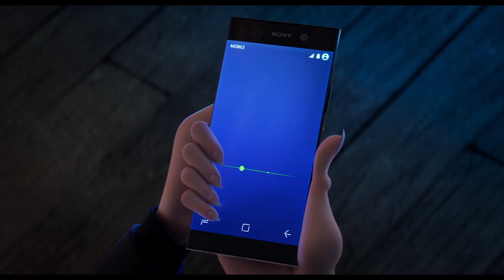Hotel Transilvanija 3: Praznici počinju, red. Genndy Tartakovsky, SAD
HOTEL TRANSILVANIJA 3: PRAZNICI POČINJU

SAD // 2018. // 97'
animirani, komedija

REŽIJA Genndy Tartakovsky
PRODUCENTICA Michelle Murdocca
PRODUKCIJSKA KUĆA Sony Pictures Animation
DISTRIBUCIJA Continental Film
SCENARIJ Michael McCullers, Genndy Tartakovsky
MONTAŽA Joyce Arrastia
ORIGINALNA GLAZBA Mark Mothersbaugh
GLASOVI Dražen Čuček, Iva Šulentić, Jan Kerekeš, Jan Pentek, Pero Juričić, Goran Grgić, Mila Elegović, Nenad Cvetko, Marija Škaričić, Janko Rakoš, Robert Ugrina

PREMIJERNI STATUS
hrvatska premijera

Mavis odluči iznenaditi svog oca Drakulu luksuznim krstarenjem. Ostatak njegove ekipe ne može odoljeti a da im se ne pridruži. No čim se otisnu od obale, Drakula upoznaje Ericku, tajanstvenu brodsku kapetanicu. Romantične iskre među njima odmah počnu frcati, no Drakula ne zna da je Ericka potomkinja Abrahama Van Helsinga te da skriva mračan plan.

Genndy Tartakovsky (Moskva, 1970.) rusko-američki je animator poznat kao kreator animirane serije Dexterov laboratorij (1996. – 1999.) te redatelj filmova iz franšize Hotel Transilvanija (2012, 2015).